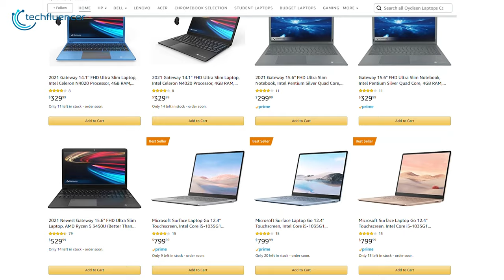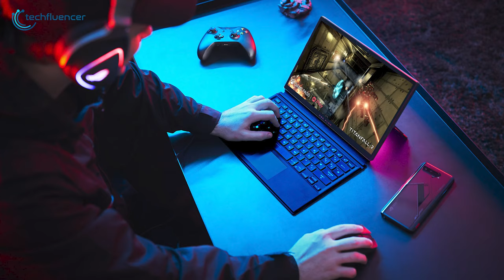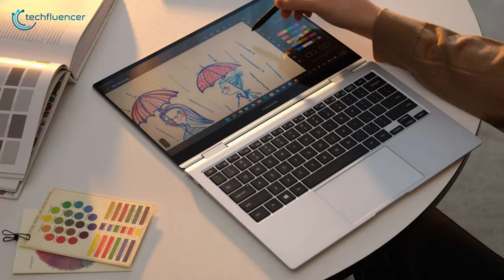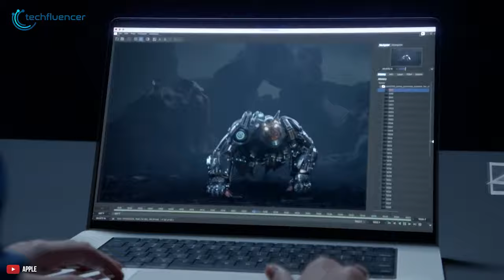Top 5 Best Laptop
Best laptop is getting more and more amazing with every new release. They pack a hell of a punch within a compact form. In this video, we review the top 5 best laptop that you might wanna check out.

0:00 - Introduction

00:38 - 5. Lenovo YOGA 7i

01:51 - 4. Dell XPS 13 Plus

02:58 - 3. Asus Flow Z13

04:06 - 2. Galaxy Book2 Pro

05:13 - 1. MacBook Pro 16